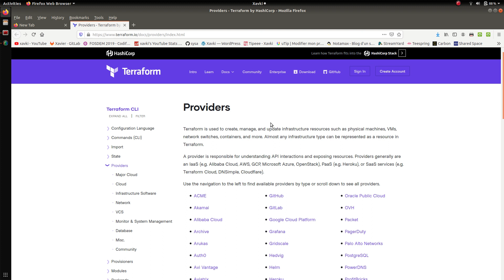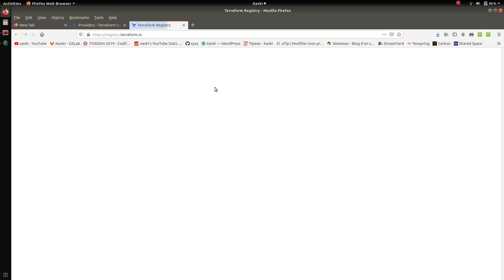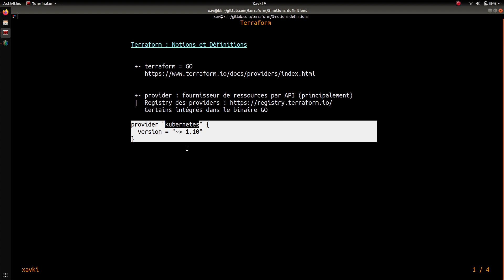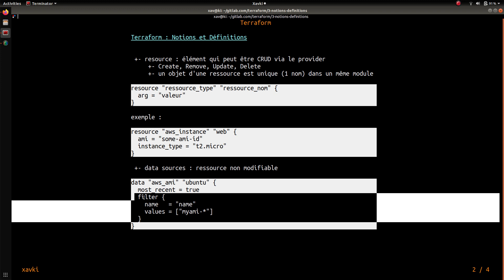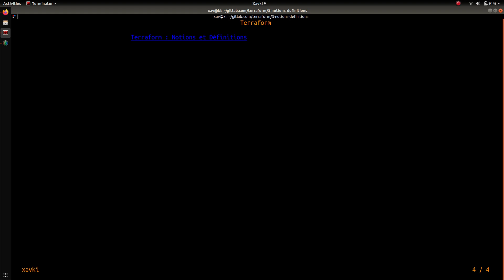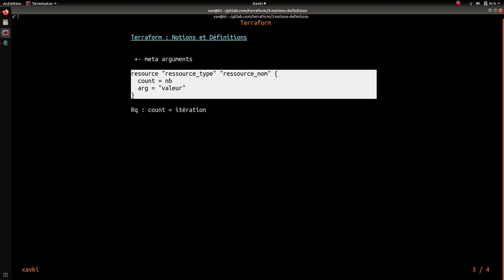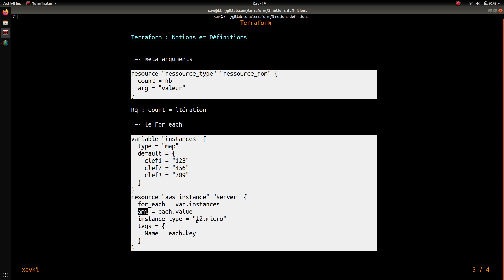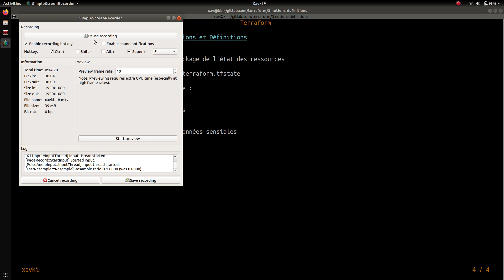TERRAFORM - 3. Notions & Définitions